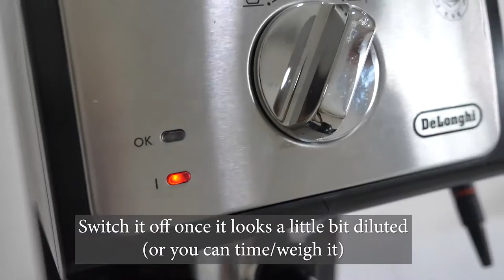BEST Budget Espresso Machine that makes Latte Art - Perfect for Beginners!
In this video, I will demonstrate how to use the best budget (less than $150 USD) Manual Espresso Machine (De'Longhi ECP 33.21 / ECP 3420 / ECP 35.31 / ECP 3220) to make a good cup of Latte (with latte art) at the comfort of your home.

I have been using this machine for the past 2 years and I highly recommend this machine for first time / entry-level users of manual espresso machines, especially if you don't want to spend so much on your first espresso machine.

I hope you find this video useful in helping you brew a nice cup of latte if you have purchased it.

☕️ ESPRESSO GEAR: De'Longhi Espresso Machine Milk Pitcher and Tamper

📸 VIDEO GEAR: Panasonic Lumix GH5 Camera (Full Kit)